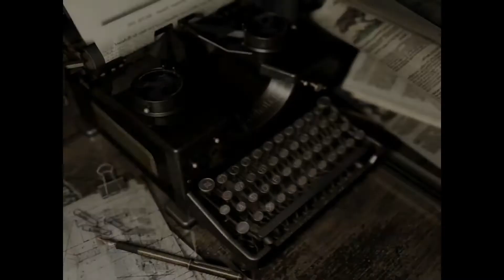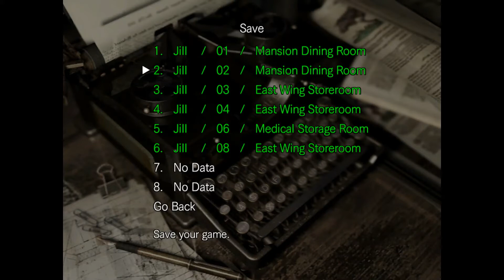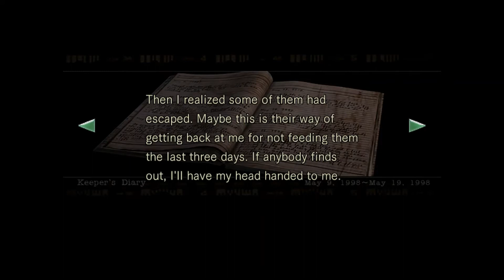Resident Evil HD Part 5 | Saving Richard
Title: Resident Evil HD
Story:
Developer: Capcom
Publisher: Capcom